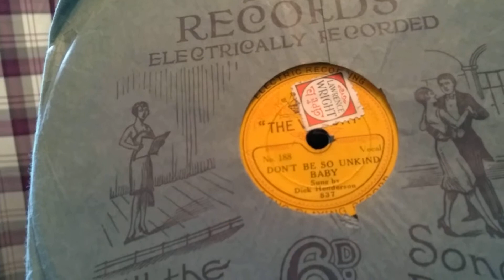Dick Henderson - Don't Be So Unkind Baby - Victory 78rpm - HMV 511 Gramophone